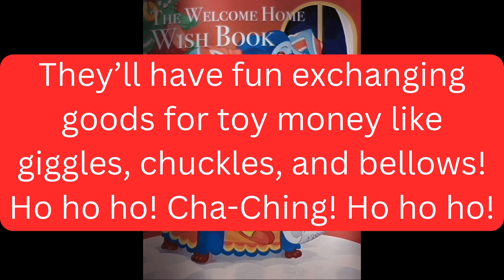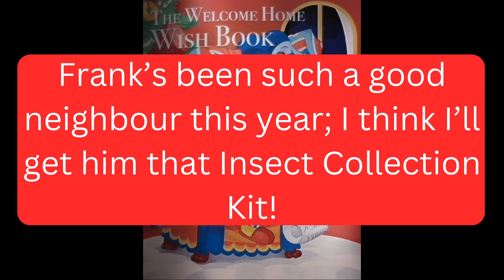Welcome Home Wishbook Audio Subtitled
Sorry it took me so long to make this. Got distracted binge watching animated villain defeats for some reason 😔 Again, not much else to say here. Enjoy the audio!

Go check out the original Welcome Home website made by ClownIlustrations as well as their Youtube channel if you haven't already.